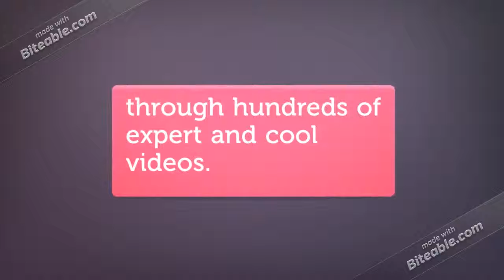MJ Edwards YouTube Channel Trailer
Description
On this channel is a boy that has Autism. I talk about my family, Mukbang, and Challenges. I talk and feature about the NFL Football Teams, MLB, MLS, OHSAA, and features Pump Up Videos, Hype Up Videos Too. And I am a huge fan of the Los Angeles Rams. My favorite player is Jarred Goff.

Please help me Reach My Milestones Each Milestone We Reach I will Do By MJ’s Rule He will Have to do Whatever Video you want me to do. Thanks Everybody.